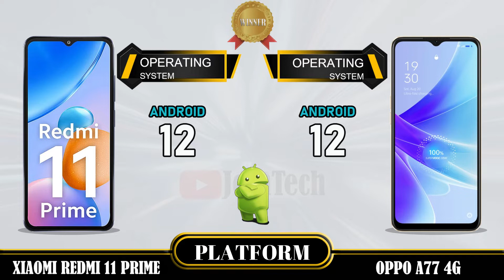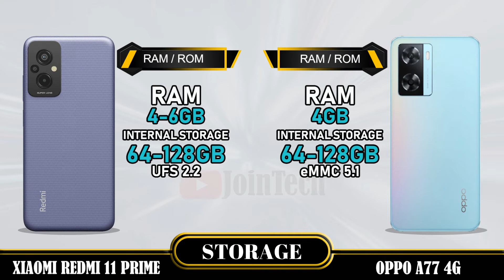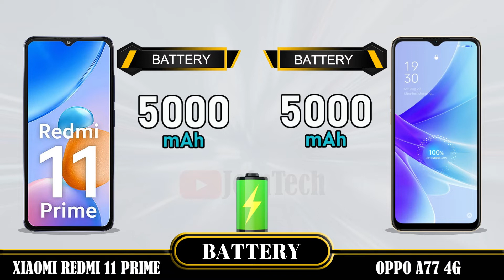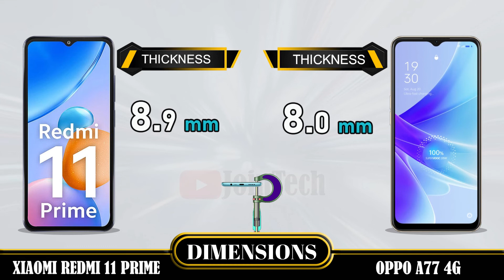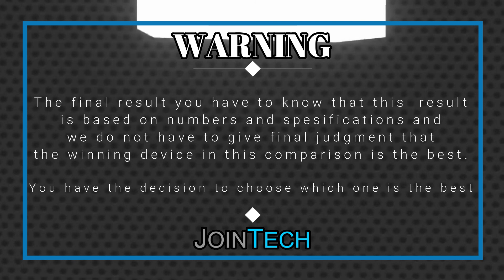XIAOMI REDMI 11 PRIME VS OPPO A77 4G FULL SPECIFICATIONS COMPARISON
Xiaomi Redmi 11 Prime Vs Oppo A77 4G | Comparison | Review | Unboxing | Price | Antutu Score
This is a detail Xiaomi Redmi 11 Prime first look as we give a full review with Xiaomi Redmi 11 Prime hands on specifications and Xiaomi Redmi 11 Prime feature.
You'll see the specs under the cover of the Xiaomi Redmi 11 Prime comparison review and Xiaomi Redmi 11 Prime unboxing all specs.
Let us hear your Xiaomi Redmi 11 Prime first impressions and the different Xiaomi Redmi 11 Prime tests you carry out in the comments below. when JoinTech compare it with the Oppo A77 4G.
1. Credit: If i have been used in this video some Google Data( Images, Music, Clip Art and Short Videos etc.) are  just used for illustrative purposes only and nothing.
2. We can not guarantee that the information on this videos is 100% correct. Please help correct and provide positive feedback.
🔔 Turn on the bell for new upload notification 🔔
Please To:
► Video Content :
00:00 Intro
00:21 Best Display?
01:20 Best Software?
01:35 Best Performance?
02:03 Best Storage?
02:19 Best Main Camera?
02:48 Best Front Camera?
03:13 Best Battery?
03:34 Best Connectivity?
04:14 Best Dimensions?
04:43 Best Price?
04:52 Best Result?
05:06 Outro

Xiaomi Redmi 11 Prime vs Oppo A77 4G full specifications
Oppo A77 4G vs Xiaomi Redmi 11 Prime full specifications
Xiaomi Redmi 11 Prime vs Oppo A77 4G comparison
Oppo A77 4G vs Xiaomi Redmi 11 Prime comparison
Xiaomi Redmi 11 Prime vs Oppo A77 4G
Oppo A77 4G Vs Xiaomi Redmi 11 Prime
Oppo A77 4G series, Oppo A77 4G display, Oppo A77 4G dxomark, Oppo A77 4G Antutu Score, Oppo A77 4G Pubg test, Oppo A77 4G MLBB test, Oppo A77 4G Genshin impact, Oppo A77 4G Free Fire, Oppo A77 4G COD, Oppo A77 4G Display, Oppo A77 4G Performance,Oppo A77 4G Storage, Oppo A77 4G Main Camera, Oppo A77 4G Front Camera, Oppo A77 4G Selfie Camera, Oppo A77 4G Connectivity, Oppo A77 4G Dimensions, Oppo A77 4G Price, Oppo A77 4G Specifications, Oppo A77 4G Compare, Oppo A77 4G GSMArena, Oppo A77 4G Tech Spurt, Oppo A77 4G Techno Ruhez, Oppo A77 4G Trakin Tech, Oppo A77 4G Tim Schofield, Oppo A77 4G Yuga Tech, Oppo A77 4G Australia, Oppo A77 4G Sweden, Oppo A77 4G Greenland, Oppo A77 4G Denmark, Oppo A77 4G Switzerland, Oppo A77 4G Mongolia, Oppo A77 4G Chinese, Oppo A77 4G Design, Oppo A77 4G Russia, Oppo A77 4G Canada, Oppo A77 4G US, Oppo A77 4G Mexico, Oppo A77 4G Iceland, Oppo A77 4G Norway, Oppo A77 4G Finland, Oppo A77 4G UK, Oppo A77 4G Germany, Oppo A77 4G France